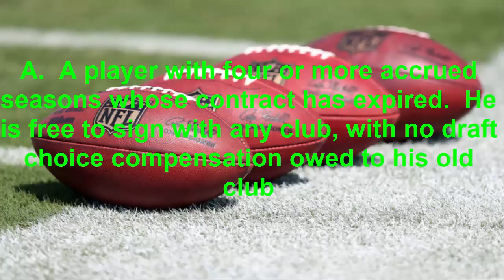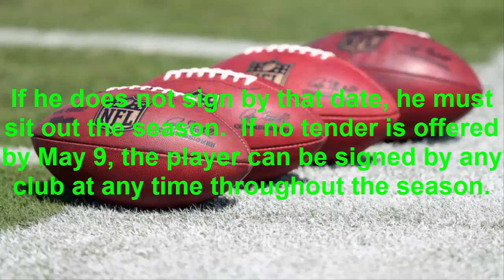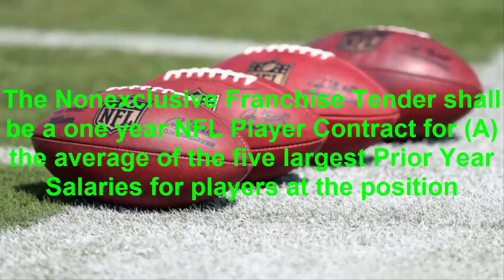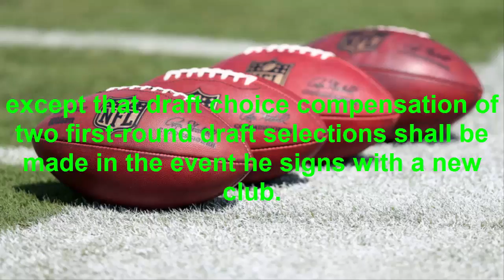2017 NFL Free Agency Questions and Answers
The National Football League's 2017 free agency signing period officially began at 4 p.m. today. Here's some common questions and answers about the entire process.

Q.  When does the 2017 free agency signing period begin?

A.  At 4:00 p.m. ET on Thursday, March 9.

Q.  What are the categories of free agency?

A.  Players are either “restricted free agents” or “unrestricted free agents.”  A restricted free agent may be subject to a “qualifying offer.”  A restricted or unrestricted free agent may be designated by his prior club as its franchise player or transition player.

Top 10 best Hollywood movies 2017 not to be missed